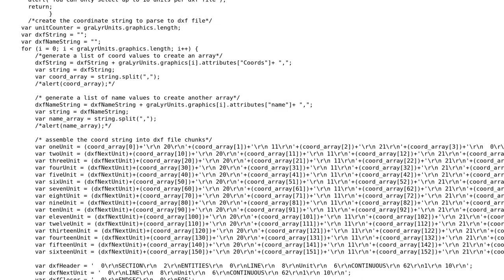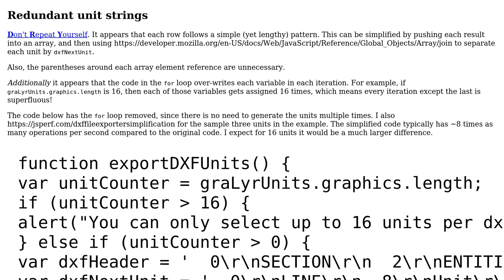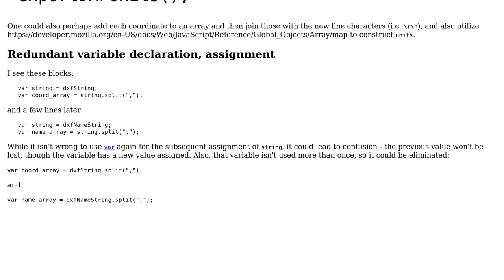Code Review: Building a DXF file from graphical objects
With thanks & praise to God, and with thanks to the many people who have made this project possible! | Content (except music & images) licensed under CC BY-SA | Music | Images & others | With thanks to user SAM OnELA user Gail Robertson and the Stack Exchange Network Trademarks are property of their respective owners. You are responsible for your own actions.